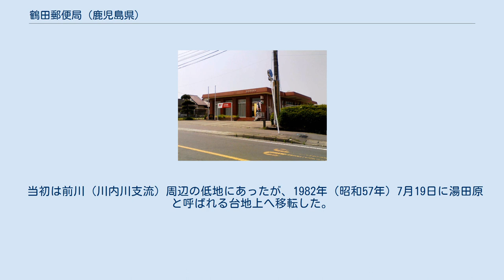鶴田郵便局 (鹿児島県)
鶴田郵便局（つるだゆうびんきょく）は、鹿児島県薩摩郡さつま町にある郵便局である。
郵政民営化以前は集配特定郵便局であった（現在は集配機能を廃止）。
 住所：〒895-2101 鹿児島県薩摩郡さつま町鶴田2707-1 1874年（明治7年）12月16日、薩摩国伊佐郡鶴田126番戸に鶴田郵便所として設置され、翌1875年（明治8年）1月1日に鶴田168番戸へ移転するとともに鶴田郵便局に改称された。
 1885年（明治18年）10月1日から郵便貯金の取扱が、1900年（明治33年）7月1日から小包の取扱が始まり、1922年（大正11年）11月26日からは電報も取り扱うようになった。
昭和初期における年間取扱数は、通常郵便の配達が約35万件、引受が約18万件、小包の配達が約3千件、引受が約1千件、電報の配達が約1千7百件、引受が約2千7百件であった。
 1930年（昭和5年）2月11日から電話の利用が可能となり、1950年（昭和25年）3月27日から1977年（昭和52年）7月27日までの間は電話交換が行われていた。
同局区内における初期の電話加入台数は16台であった。
1970年（昭和45年）9月30日から同局の回線を利用した農村集団電話が開設され地区内の電話普及率が大きく上昇した。
 郵便物の輸送は1934年（昭和9年）の薩摩鶴田駅開業以来鉄道が利用されていたが、1963年（昭和38年）10月1日以降は岩崎産業への委託となり川内郵便局と大口郵便局を結ぶ経路に乗せて輸送されていた。
 当初は前川（川内川支流）周辺の低地にあったが、1982年（昭和57年）7月19日に湯田原と呼ばれる台地上へ移転した。